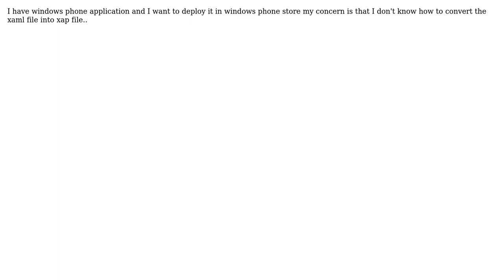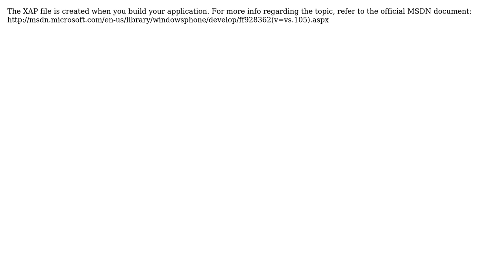Xaml convert to Xap file (2 Solutions!!)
Xaml convert to Xap file

With thanks & praise to God, and with thanks to the many people who have made this project possible! | Content (except music & images) licensed under CC BY-SA | Music | Images & others | With thanks to user user3125704 user Saverio Terracciano user Rashad Valliyengal and the Stack Exchange Network Trademarks are property of their respective owners. You are responsible for your own actions.